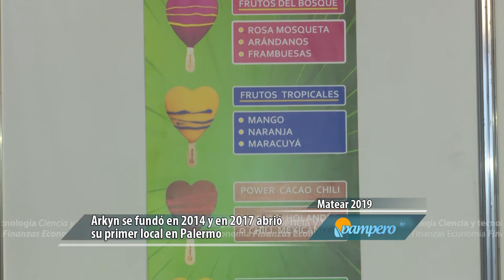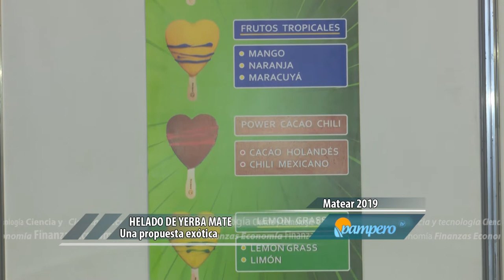Helado de yerba mate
La Feria Matear realizó su segunda edición en la Ciudad Autónoma de Buenos Aires. Con el objetivo de proponer diferentes experiencias con la yerba mate como protagonista, la feria organizada por el instituto nacional de la yerba mate; reunió las mejores innovaciones del producto que más representa a los argentinos.